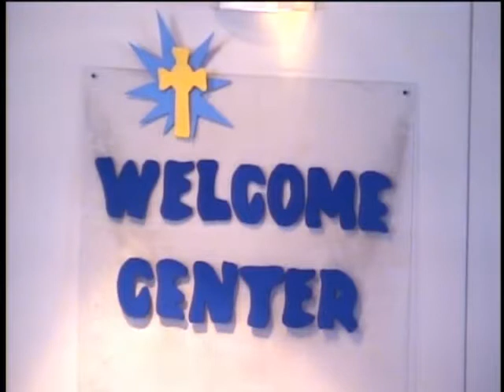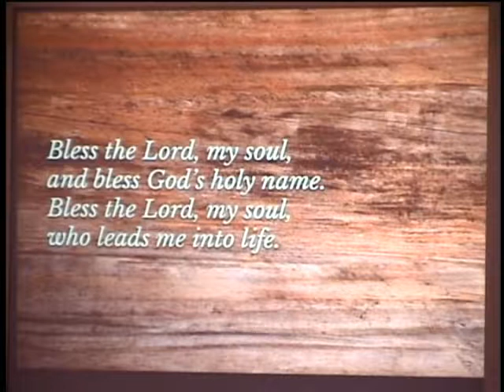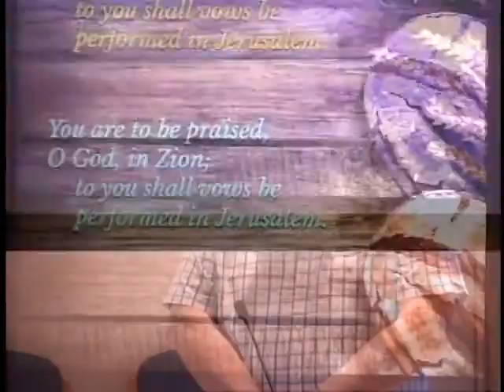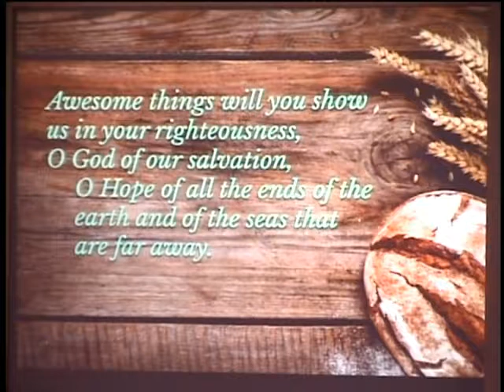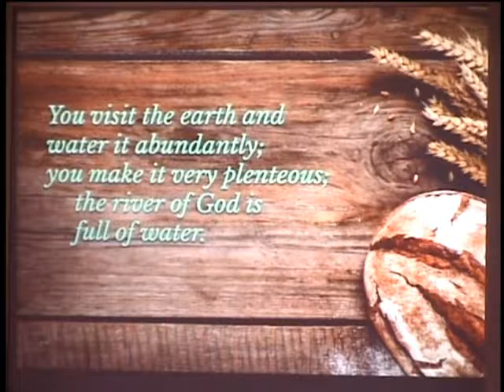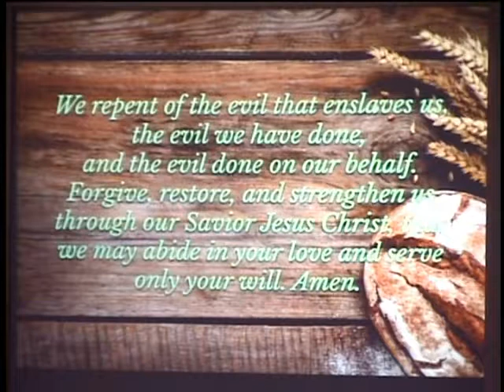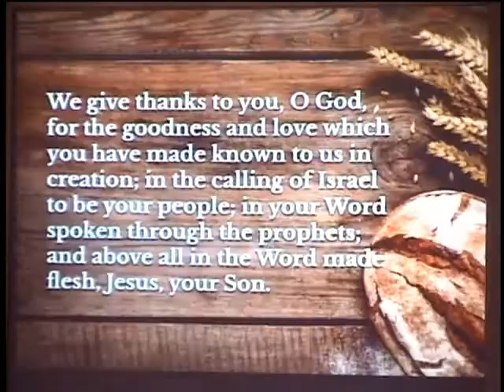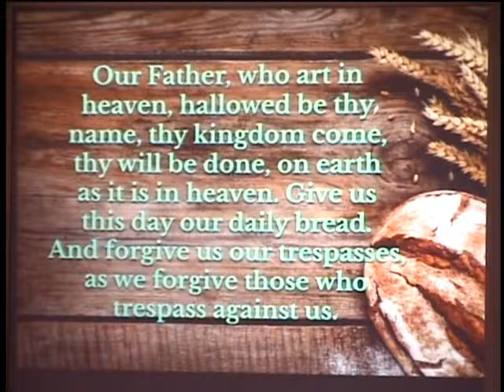Thanksgiving Day 2017